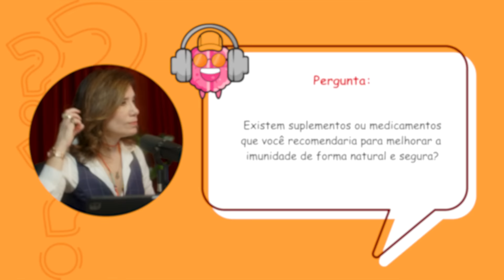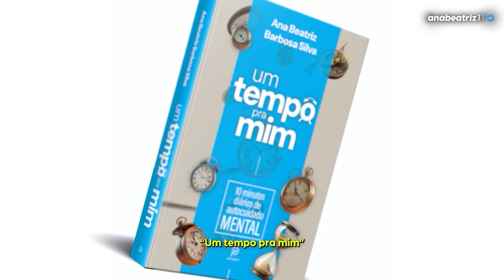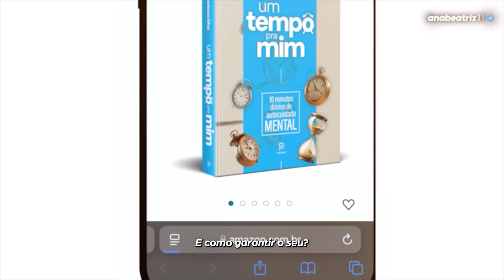É POSSÍVEL melhorar sua IMUNIDADE naturalmente? - Dr. Thiago de Melo (Farmacologista)